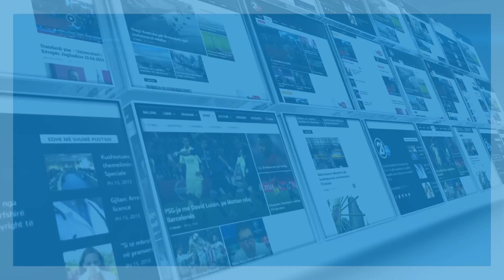Autobusët e rinj nëpër rrugët e Prishtinës! - 17.02.2017